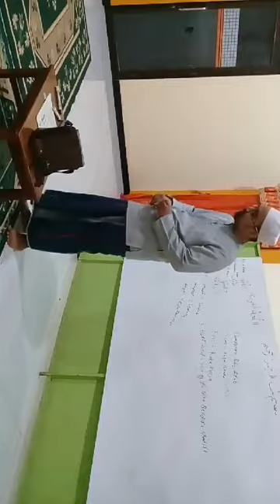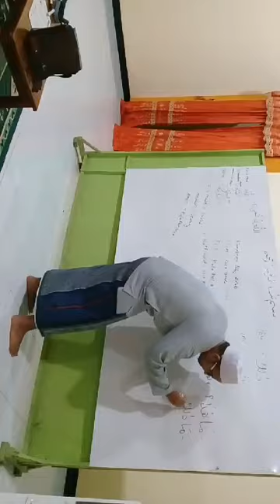Belajar Bahasa Arab Dasar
Arabic Corner di Husnul khotimah